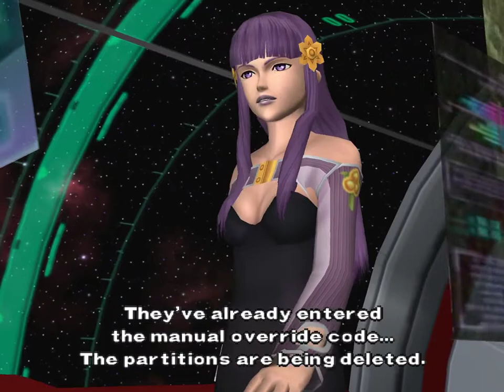Let's Play the Xenosaga series (on PCSX2): Part 6. The Little Master.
In Part 6, we are introduced to our last playable character, The Little Master, a.k.a. Rubedo, a.k.a. Jr.